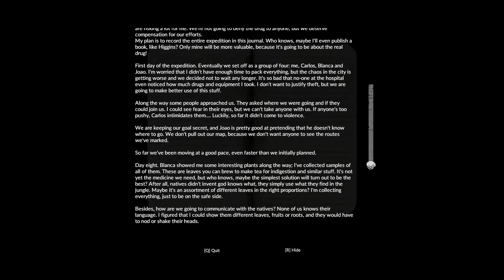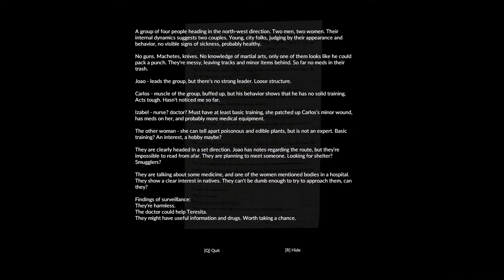Green Hell - The Full Story - Part 29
Welcome to Green Hell.
In this play-through we will explore every aspect of life in the rain forest as we inch our way through the story of Jake Higgins and his mysterious wife Mia.